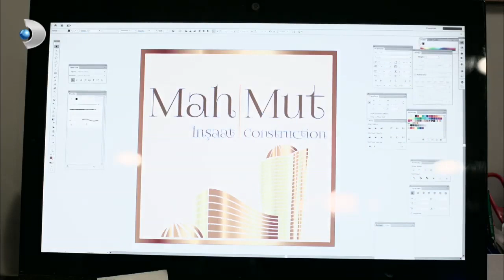Yaren ve Karlos Nasıl Şarkı Söyledi? - Ulan İstanbul 10.Bölüm